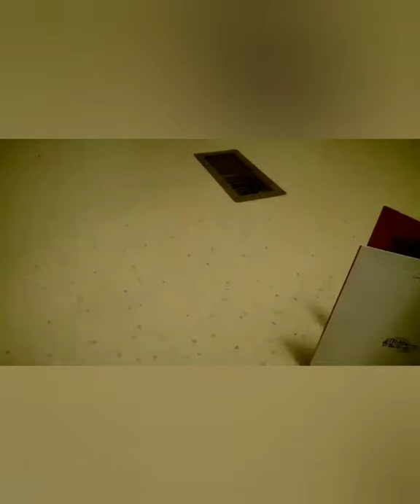Baby Cats - Cute and Funny Cat Videos Compilation #23 | Aww Animals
Baby Animals 🔴 Funny Cats and Dogs Videos Compilation (2020) Perros y Gatos Recopilación

Cats are cute and funny. Dogs are awesome. Check out these cute cats and funny dogs in this cute and funny cats & dogs videos compilation.
kopek kedi
00:00 Funny cats compilation 1
02:00 Funny cats compilation 2
04:00 Funny cats compilaton 3
06:00 Funny cats compilation 4
08:00 Funny cats compilation 5
10:00 Funny cats compilation 6